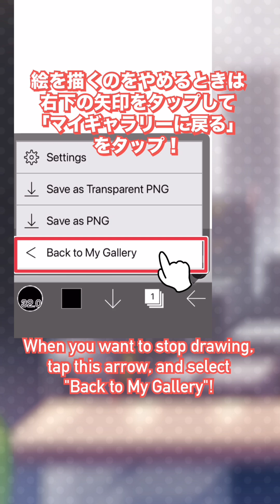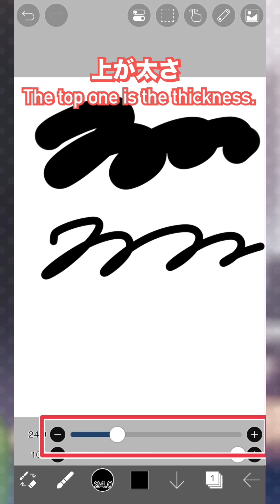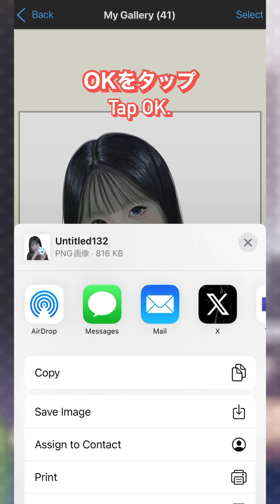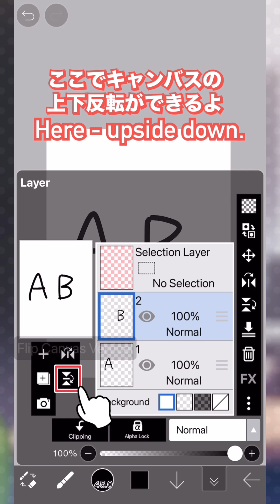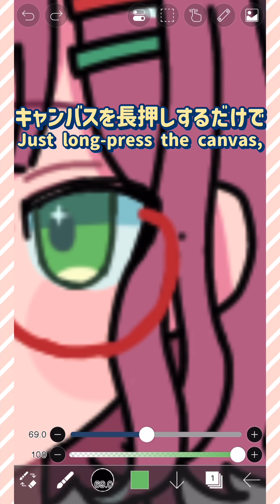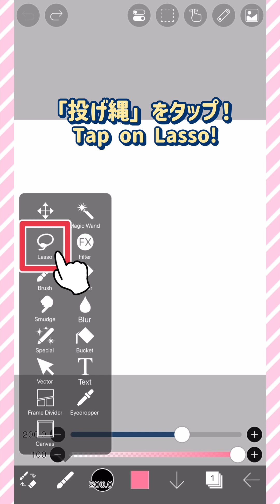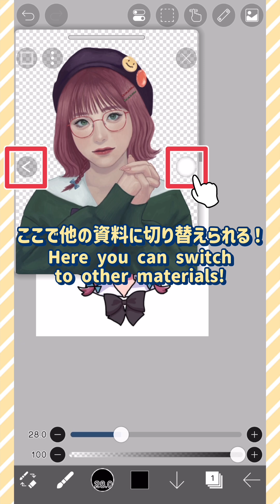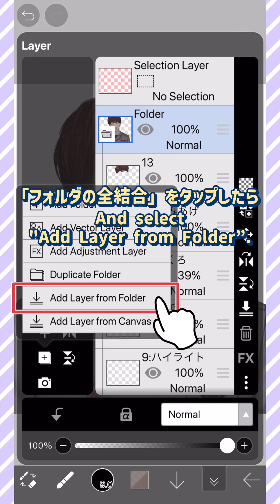【beginner in illustration】Basic usage of ibisPaint【Introduction to Digital】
This is Mahi! This video summarizes the basic operations of ibisPaint!
If you are a beginner in IbisPaint or in digital drawing, watch this video to the end!

🔻 Follow Me 🔻

00:00 OP
00:08 canvas creation
00:31 My Gallery
00:50 Transform①
00:57 Brush
01:31 Undo,Redo
01:50 Color window
02:00 Color Palette
02:21 Save Image
02:52 Layer
03:45 Import from Photo Library
04:00 Eyedropper
04:26 Transform②
05:03 Lasso
05:50 Bucket
06:17 Reference Window
07:13 Duplicate Layer
07:23 Merge Layer Down
07:37 Folder
08:13 ED